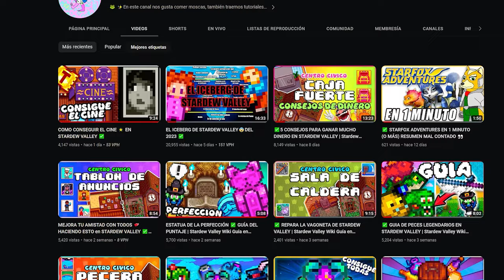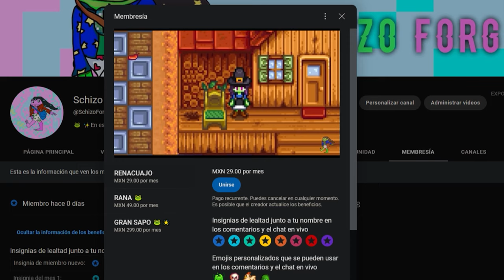✅DESBLOQUEA LA CABAÑA DE LA BRUJA 🧙‍♂️ EN STARDEW VALLEY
00:00 Introducción
00:24 Talismán Oscuro
01:59 Problema Trásgico
02:42 Tinta Mágica
03:30 Cabaña de la Bruja
03:44 Altar oscuro del olvido
04:06 Altar oscuro del egoísmo
04:46 Altar oscuro del terror
05:17 Notas extra